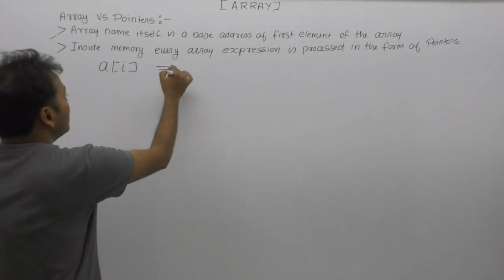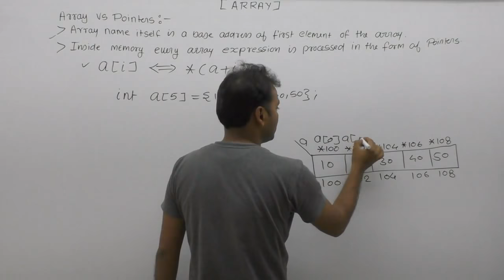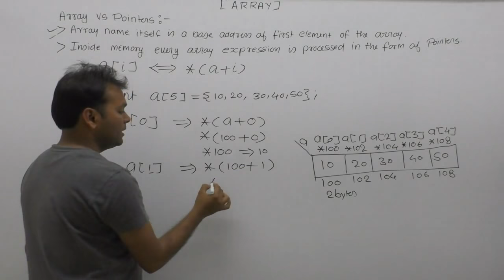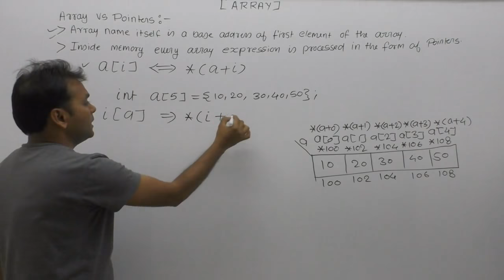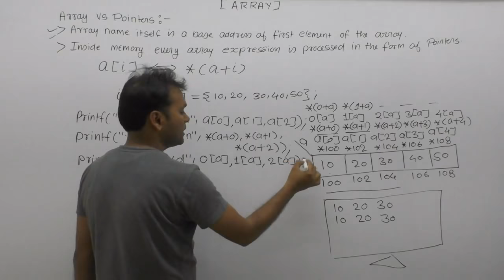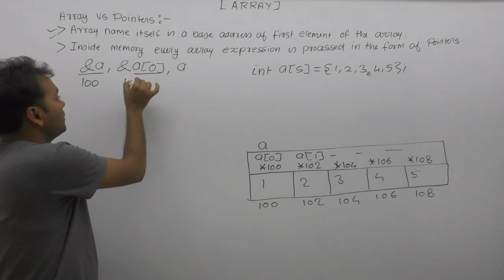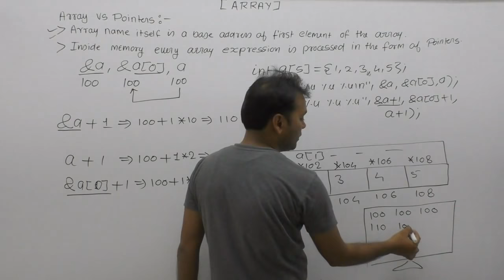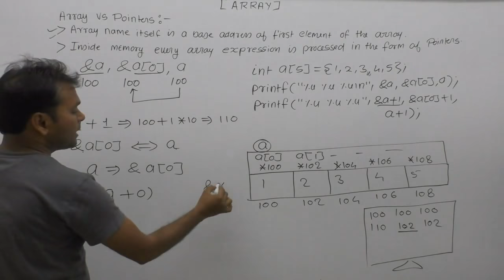Array vs pointer in c|Array and pointers in c programming|Part776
About this video lecture: Array vs pointer in c|Array and pointers in c programming|Array pointer in c|Array pointer syntax